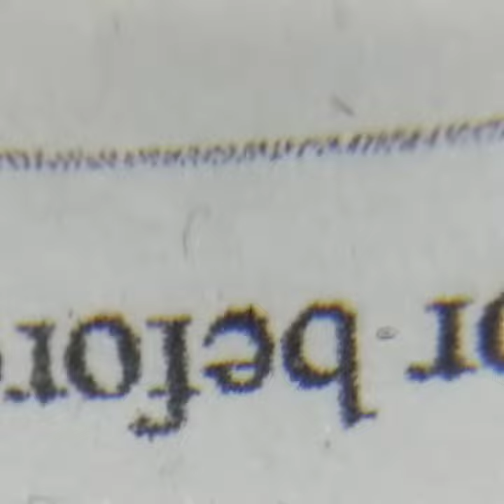most powerful homemade microscope lense#shorts